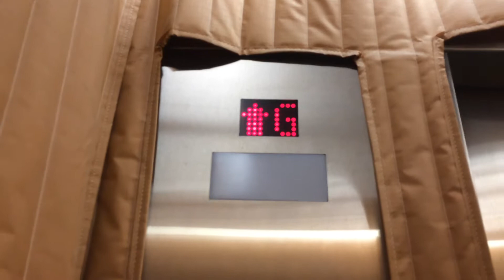Vators’Motor Show: Episode 3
Location: Aberdeen Square in Richmond BC